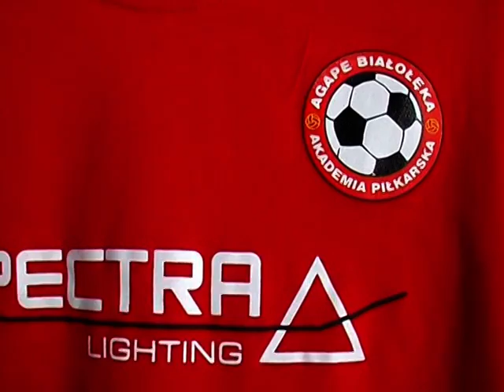AGAPE-KOBIAŁKA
prezentacja - trening roczników 2005/2006 (czerwiec 2013)